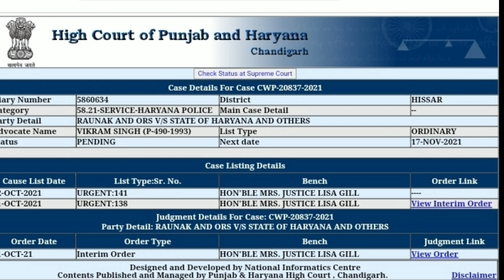आज केस की सुनवाई | Haryana Police SI Bharti Court Case Update